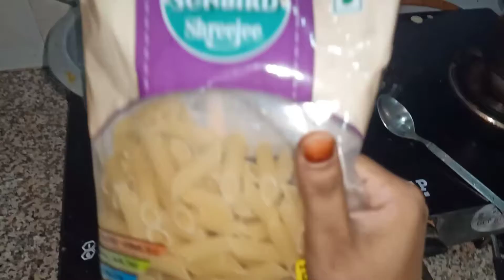restaurant style white saus pasta without cheese😋